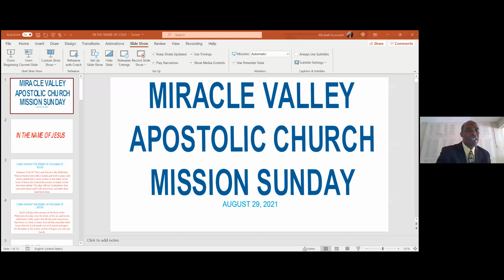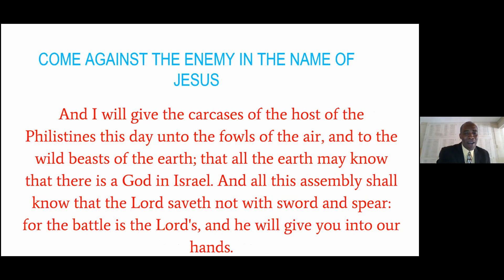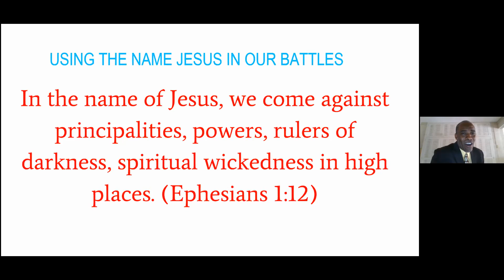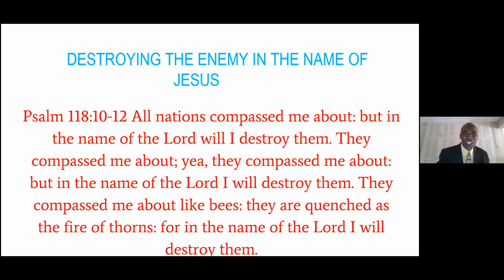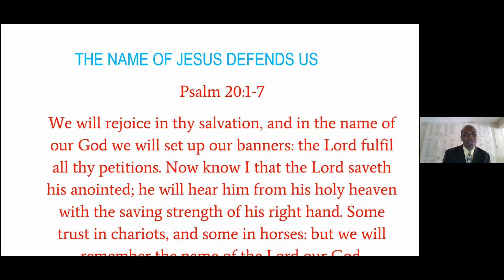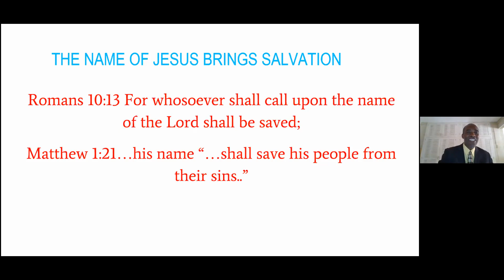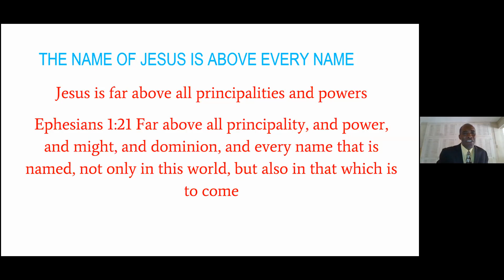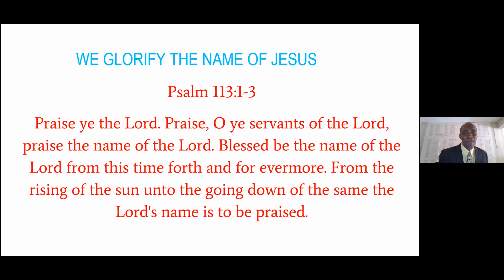The Name Above All Other Names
Exhortation - The Name of Jesus, the name above all other names.